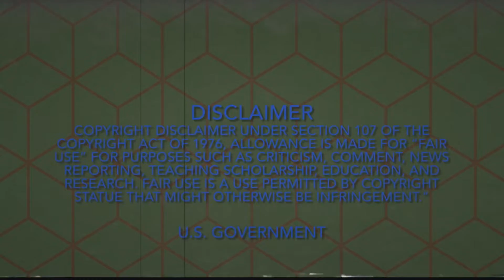Revive #4 new update (recommended to read description)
This video is gonna be about all you need to know about the new update:
-new map
-checkpoints (after captured by one team, can’t be captured by other)
-new deployment options
-some glitches including (exploiters, hackers)
-added new texture packs